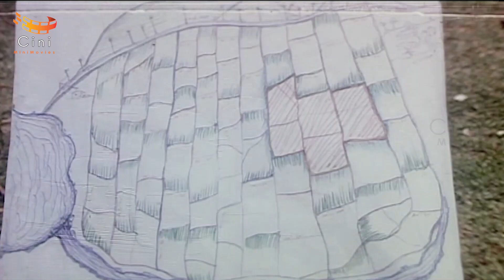Local Rowdy Vijayakanth Intro Scene - Periya Marudhu | Ranjitha, Pandiyan, M. N. Nambiar | CMM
Periya Marudhu is a 1994 Tamil language action film directed by N. K. Viswanathan. The film stars Vijayakanth, Ranjitha and Pragathi. Film was Produced by Kalyani Murugan under the banner of Meenakshi Arts. Music was composed by Ilaiyaraaja.

Cast
Vijayakanth as Periya Marudhu
Ranjitha as Kaveri
Pragathi as Ponni
Mahesh Anand as Sivasankaran
M. N. Nambiar as Bhai
Pandiyan as Pandiyan
Thalaivasal Vijay as Marimuthu
Goundamani as Sodalai
Senthil as Azhaguraman
S. S. Chandran as S. Satyamurthy
Ponnambalam as Senkodan
Peeli Sivam as Police Inspector
C. R. Vijayakumari as Periya Marudhu's mother
Ganthimathi
Karuppu Subbiah
Ram
Lakshman
Sangili Murugan as Periya Marudhu's father
K. A. Thangavelu
M. Saroja
V. Gopalakrishnan as Jailer
Aradhana as Mahalakshmi
Jayalalita as Sevvanthi
Kullamani as Perichali
Omakuchi Narasimhan
Idichapuli Selvaraj as Restaurant Owner
Ganapathy Subramaniam
Ashwin Kumar
Kavithasri as an item number